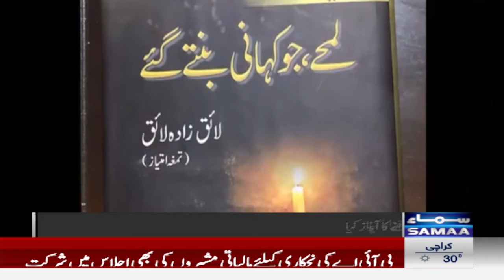Breaking News: Renowed Poet Laiq Zada Laiq Passes Away | Watch biography | Samaa TV